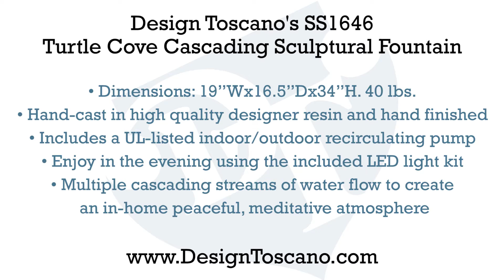Design Toscano's Turtle Cove Cascading Sculptural Fountain SS1646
Our Turtle Fountain is sure to bring a smile and is the crowning statement in your garden or on your patio. The unique turtle shells boast thousands of grouted mirrored glass mosaic pieces that reflect wonderfully on a sunny day! Our turtle fountain emulates nature in action, both the shell pools are lit by the included LED light kits, you can enjoy this fountain in the evening accompanied by the lyrical sound of water music. Cast in a hand-finished designer resin for easy assembly in your home or garden, this splendid, Design Toscano-exclusive fountain features an integrated, UL-listed, indoor/outdoor pump. Bring inside during freezing temperatures.
19"Wx16½"Dx34"H. 40 lbs.